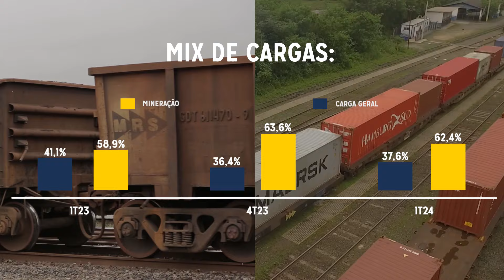Resultados Financeiros do 1º trimestre de 2024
No primeiro trimestre de 2024, a MRS conseguiu elevar em mais de 20% o volume total de carga transportada, na comparação com o mesmo período do ano passado, ultrapassando a marca de 46 milhões de toneladas. Confira no vídeo todos os índices e resultados financeiros alcançados neste primeiro trimestre.